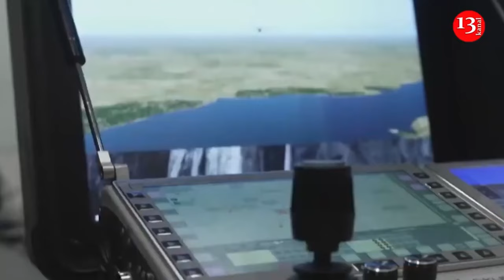Ukrainian army struck ammunition depot of Russian Defense Ministry - successive explosions happened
On the night of October 9, there was a drone attack on the Bryansk region of Russia. Ukraine's drones hit the ammunition warehouse of the main rocket-artillery department of the Russian Defense Ministry in the city of Karachev. As a result, an explosion and fire occurred. The warehouse covers an area of 3.5 thousand square meters. No casualties are reported. This is the third ammunition depot of the main rocket-artillery department of the Russian Defense Ministry hit by the Ukrainian army in the last month.

 Footage allegedly from Karachev surfaced online, showing the glow of a fire and sounds resembling detonations. Near this locality, according to publicly available data, there is an arsenal belonging to the Main Missile and Artillery Directorate of the Russian Ministry of Defense containing various munitions. The shells and other weaponry located there are likely now exploding following the drone attack reported by the governor of the Bryansk region earlier this night. It should be noted that local authorities did not report any fires or related consequences but mentioned the interception of approximately 10 drones by air defense systems over the Bryansk region.

Governor Alexander Bogomaz claimed that there were no casualties or destruction and wrote in his Telegram about the operations of emergency and operational services on the ground.